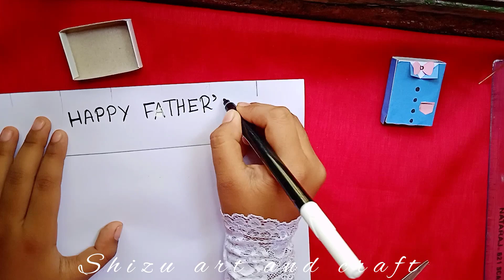how to make beautiful father's day gift idea with matchbox